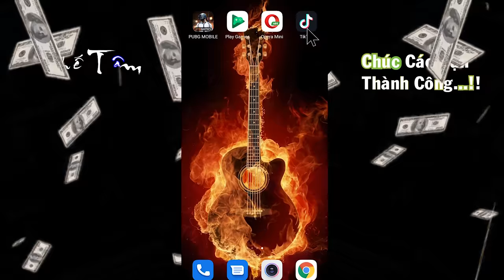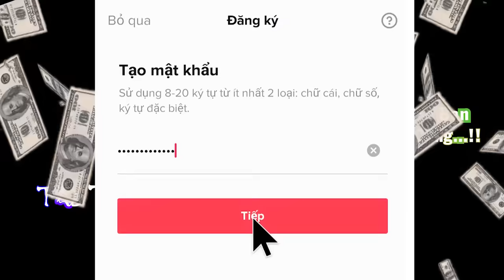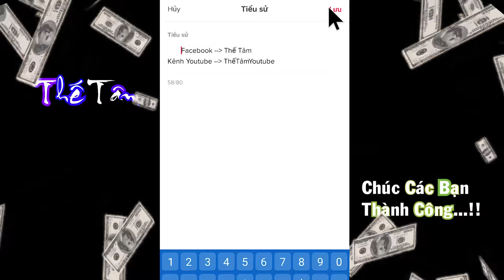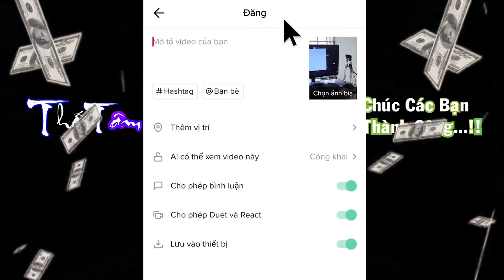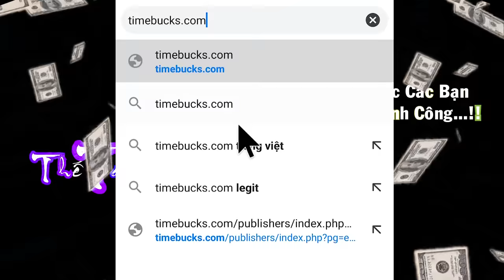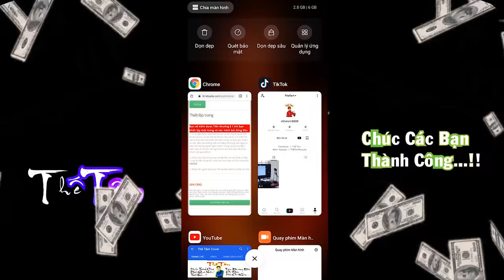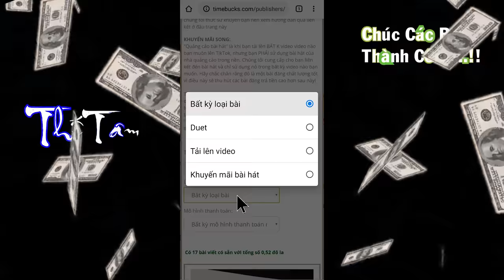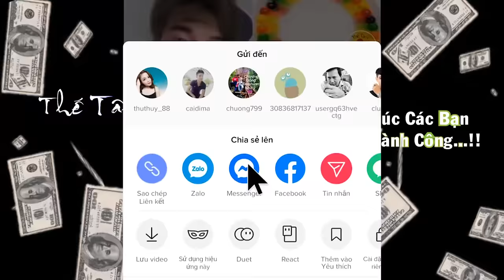Hướng Dẫn Kiếm Tiền Trên Tik Tok Chi Tiết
💥Tik Tok là một trong những mạng xã hội phổ biến nhất hiện nay trên thế giới, đặc biệt là tại Việt Nam đối với những bạn trẻ thì ko còn xa lạ gì với mạng xã hội này.
_Cho nên trong video này Thế Tâm sẽ hướng dẫn các bạn cách kiếm tiền trên Tik Tok, để ngoài việc các bạn đăng video giải trí thì các bạn còn có thể kiếm thêm thu nhập cho bản thân mình...
_Nếu các bạn là người thích sáng tạo và có ốc hài hước thì các bạn hoàn toàn có thể kiếm được vài chục triệu thậm chí cả trăm triệu đồng mỗi tháng là chuyện bình thường...
_Mong rằng với video hướng dẫn chi tiết này sẽ thật sự có ích đối với các bạn..Cám ơn các bạn đã xem video..!!